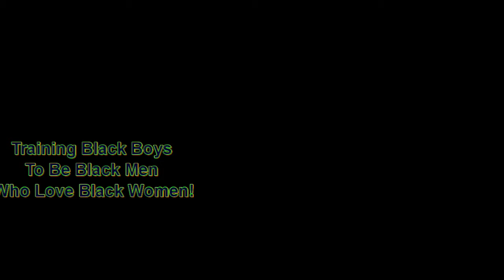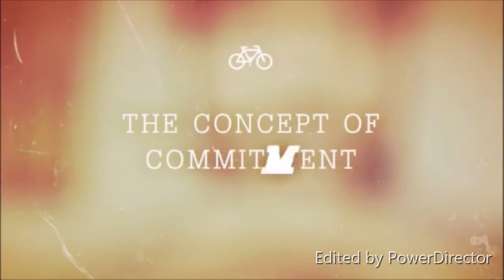The Brevity of Life Demands Commitment to Purpose! Stop Complaining & Seize the Moment! Dr. Wallace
Start the Your Best Life 90-Day Holistic Health Challenge today:
~ 3 sessions
~ personal plan
~ Free DISC Assessment
~ Platinum Lottery

Hello,

1: Get clear. As specifically as possible, decide what you want. The more clear you are on what you want to have in your life, the more likely you are to achieve it.

2: Get perspective. Most people don’t tell anyone what they want or what they are struggling with and because of that, they don’t get an outside perspective.

3: Get support. Very few people (if any) achieve anything great alone. Sports stars have teammates and coaches. Be willing to ask the people in your life to support you.

1. What do you most want to change today?
2. Have you tried to change this before?
3. What have you attempted in the past that didn’t work?
4. Why do you think it didn’t work?
5. On a scale of 0-10, how important is it for you to achieve change today?
6. What other areas of your life do you want to change (if any)?
7. Full Name
9. Phone
10. Time Zone

___ Business
___ Weight Loss
___ Career Change
___ Parenting Challenges
___ Other

Warmest Regards,